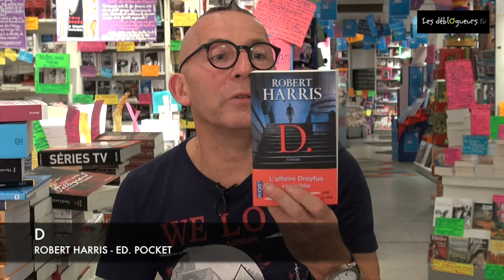La chronique de Gérard Collard - D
D.
de Robert Harris et Natalie Zimmermann aux éditions Pocket

Par un froid matin de janvier 1895, on dégrade un traître à l'École Militaire. Partout, des cris : " À mort le Juif ! " Sur le visage d'Alfred Dreyfus, accusé d'espionnage et à qui l'honneur vient d'être enlevé, rien ne se lit. Pour chacun ici présent, l'affaire est close. Mais pour Georges Picquart, elle ne fait que commencer. Promu à la tête de la section de statistique, celle-là même qui confondit Dreyfus, le colonel met au jour faille sur faille dans le dossier. Sa conviction d'homme d'honneur ? Un innocent croupit sur l'Île du diable. Contre les préjugés, contre l'Armée, contre un pays tout entier, Picquart s'entête dès lors à faire surgir l'indicible vérité... " Robert Harris, lancé sur " L'affaire', en fait un palpitant roman d'espionnage. On a beau connaître la fin, on n'en vibre pas moins pour le combat de [Georges Picquart]. " Le Point

Vous pouvez commander D de Robert Harris sur le site de la librairie en ligne